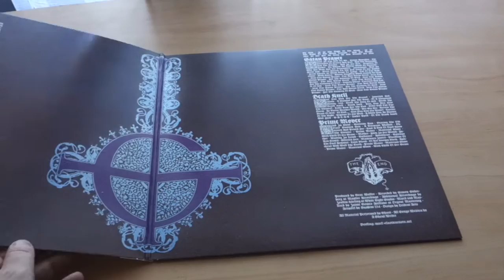Ghost - Opus Eponymous (Clear Blue / White Vinyl)